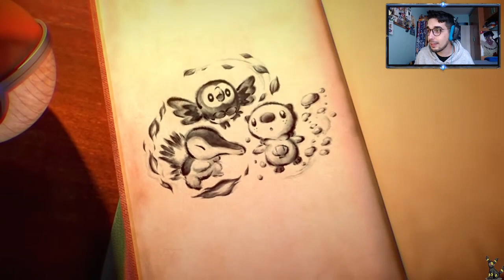Hablemos de POKÉMON LEGENDS ARCEUS, un sueño como fan 😭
¡Hola a todos y bienvenidos a Cosas de Matt!

Hablamos de los que supone para mi Pokémon Legends Arceus en Nintendo Switch. Un sueño.
Si os gustaría ver algún otro tipo de vídeo en concreto, solo tenéis que dejarlo en los comentarios.

Clave de amigo NS: SW-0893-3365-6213